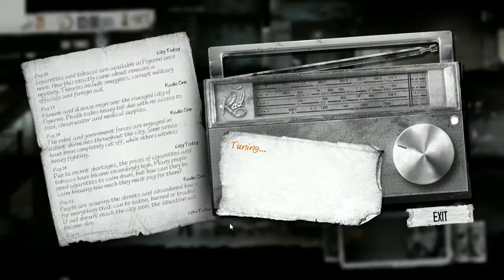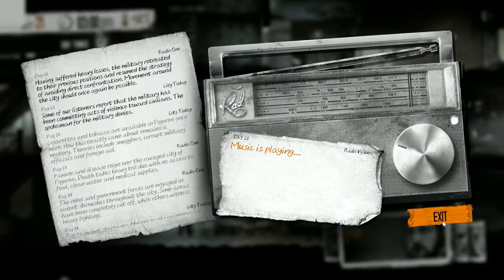Let's Play This War of Mine, the Little Ones Day 21 - This War of Mine PC Gameplay (Walkthrough)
Let's play the This War of Mine, the Little Ones on the PC! On day 21 of this let's play of This War of Mine, Katia travels to the supermarket.

This War of Mine, the Little Ones Let's Play Playlist | If you enjoyed the video, consider leaving a like and/or comment as support!

This War of Mine, the Little Ones walkthrough/playthrough with Katia, Bruno, Pavle and Marin on the PC version.

▬▬▬▬ OTHER VIDEOS IN THIS THIS WAR OF MINE LET'S PLAY ▬▬▬▬

▬▬▬▬ VIDEO INFO ▬▬▬▬
• Game: This This War of Mine, the Little Ones PC

Make life-and-death decisions driven by your conscience. Try to protect everybody from your shelter or sacrifice some of them for longer-term survival. During a war, there are no good or bad decisions; there is only survival. The sooner you realize that, the better.

This War of Mine: The Little Ones PS4 has a score of 78/100 on Metacritic
This War of Mine: The Little Ones Xbox One has a score of 78/100 on Metacritic
This War of Mine: The Little Ones PC has a score of 83/100 on Metacritic
This War of Mine: The Little Ones (all platforms) has a score of 79/100 on OpenCritic

This War of Mine: The Little Ones. In the 21st century, one thing is inevitable. War can break out anytime, anywhere. And if your city gets under siege, be sure you were not prepared for it.